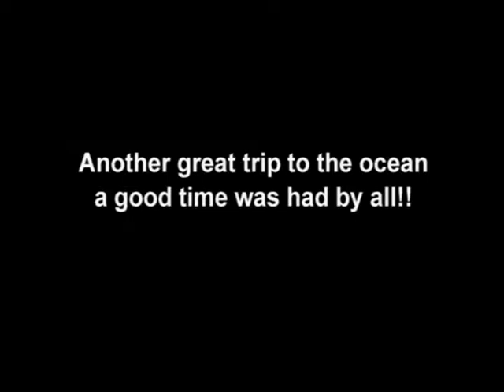2010 Crab-Camp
Our annual trip to the Oregon ocean. Play music,Bocci ball eat drink & be merry